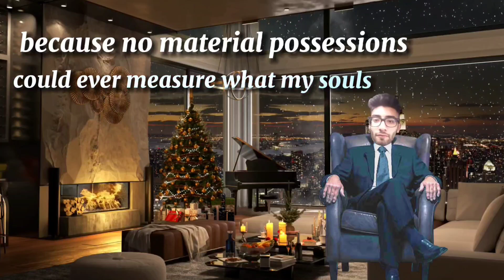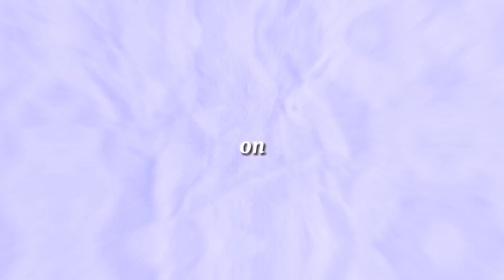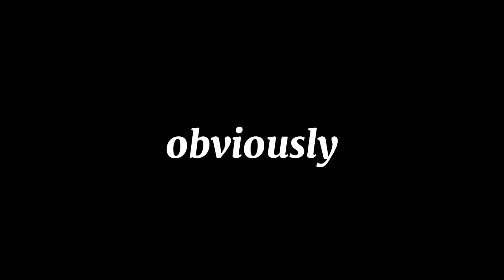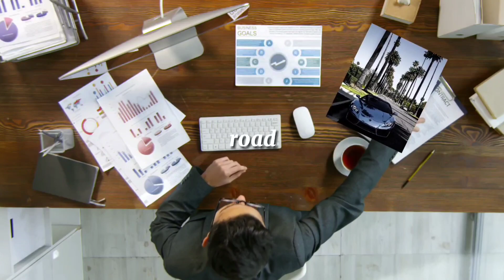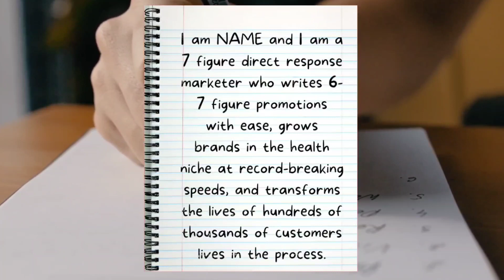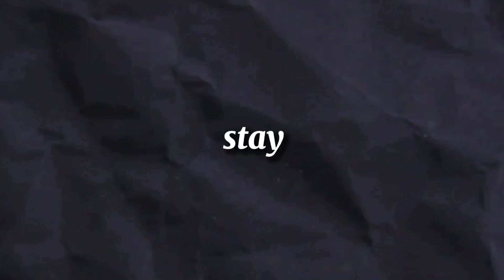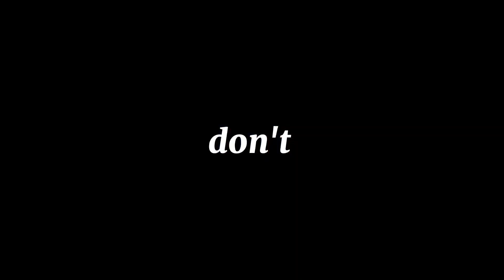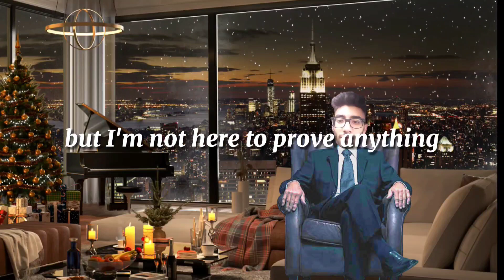How I Manifest $33,000+ Days (My 6-Step Process)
This is the most effective protocol I’ve discovered for turning intentions into reality. I’ve generated crazy results and others have done the same. But I leave it to you to test for yourself. My word of advice: Test it with an open mind, but feel free to view it as ‘woowoo’ until it becomes undeniable.